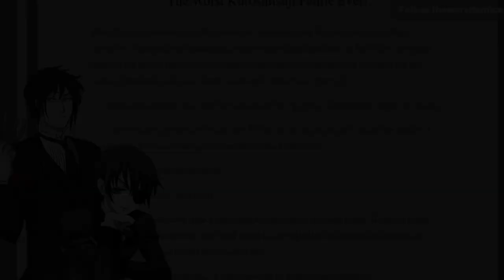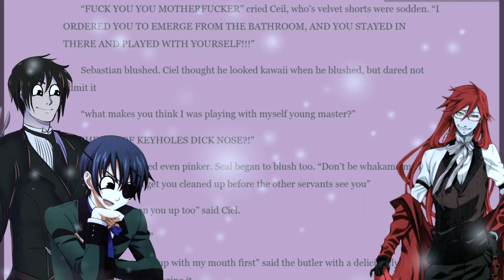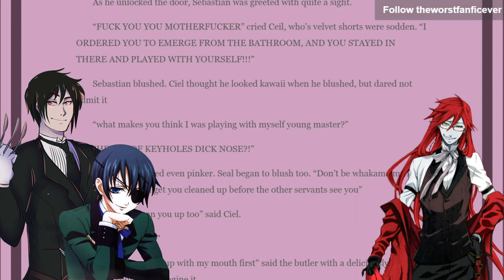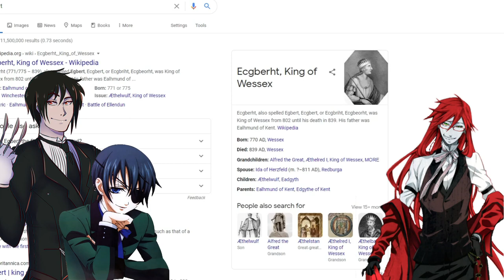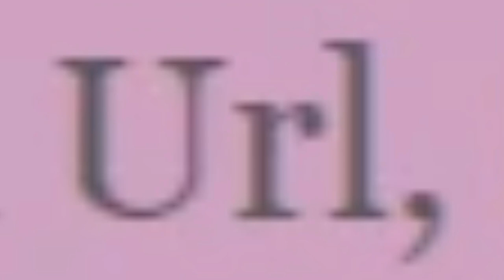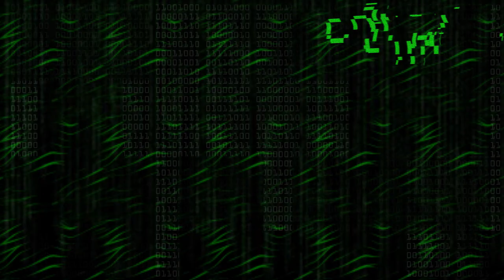THE WORST BLACK BUTLER FANFIC EVER! -- Part 2 (18+)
Accidentally broke character. Don't worry 'bout it -- WORRY ABOUT THE PEOPLE WHO WROTE THIS MOANALISA